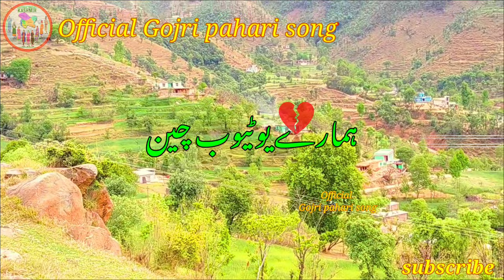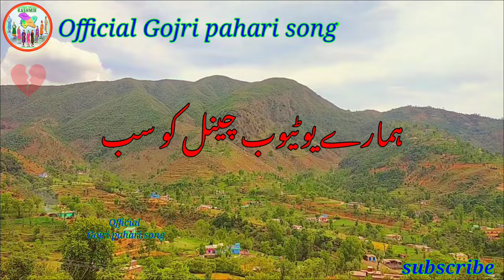jogi phirya maliyan maliyan / pahari song pahari geet pahari maya Gojri song Gojri bait Gojri geet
Gojri song Gojri geet Gojri bait Gojri program Gojri mahiya Gojri maya Gojri video pahari song pahari geet pahari video pahari mahiya pahari maya Gojri pahari song

👉:in this youtube channel jammu kashmir village related videos and audio Will be uploaded :
Visual credits:
Production house:👉 creative photography jk village
Production house:👉 creative jk jammu kashmir
Mobile number :👉 ?
 Important notice
👉Please Do not re upload my video to other youtube channel :

Important Information
All about :
👉: Singer aiyaz saif razia ashraf bashir mastana yousif armaan iqbal malangami younis lolabi tabasum wangti tariq pardesi massrat naaz yasir kashmiri zakir shabnam tariq perdesi mohd sadeek itsham puri farzana parveen